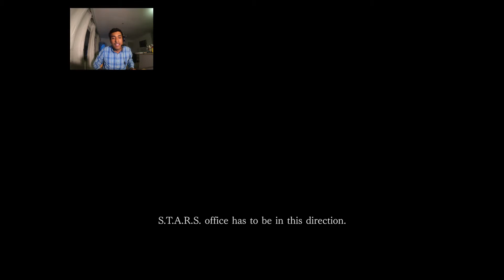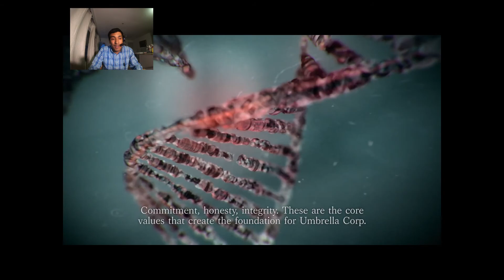Resident Evil 3 REmake trailer oficial / analisis, curiosidades y detalles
en esta oportunidad les traigo el analisis del trailer oficial de Resident Evil 3 Remake